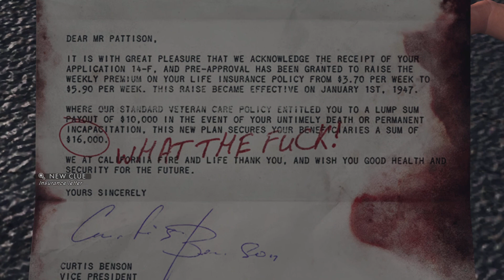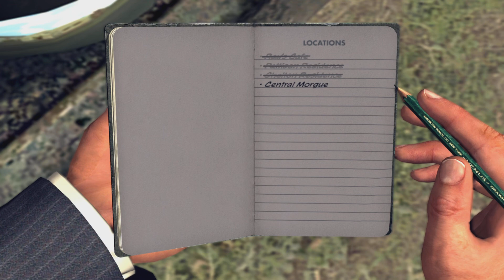Let's Play LA Noire - Part 4: A Marriage Made in Heaven